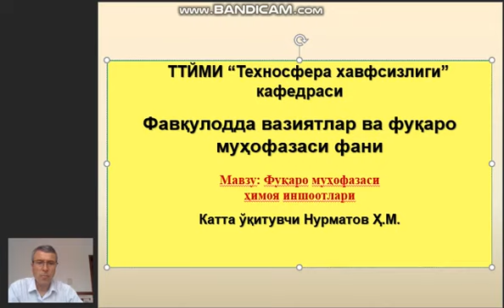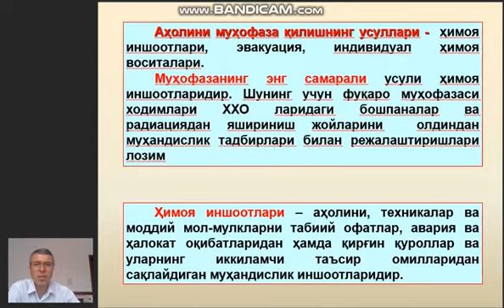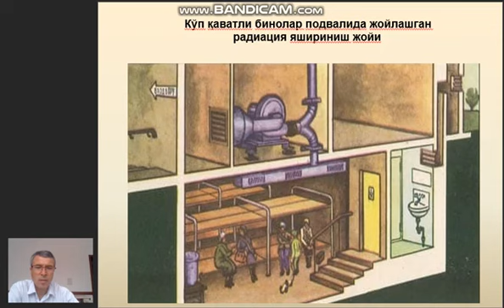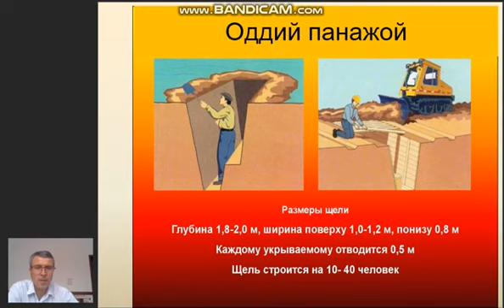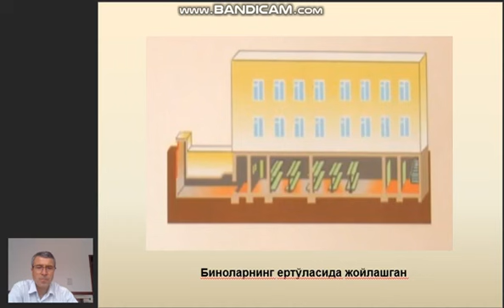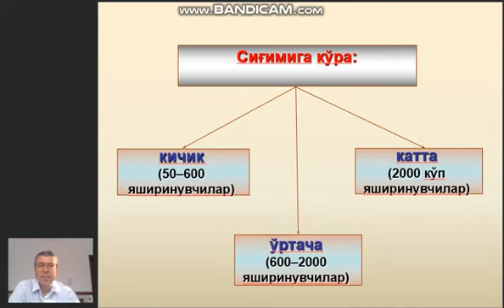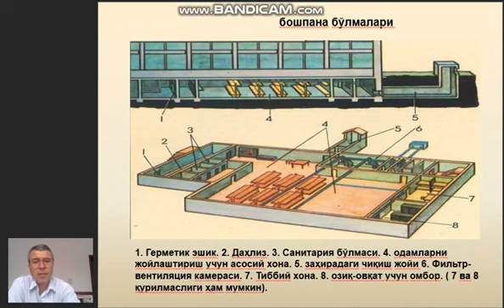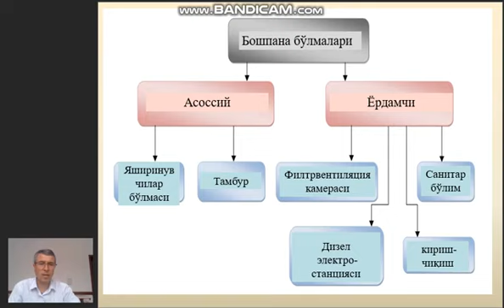ФВ ва ФМ Мавзу № 8 Фуқоро муҳофазаси химоя иншоотлари